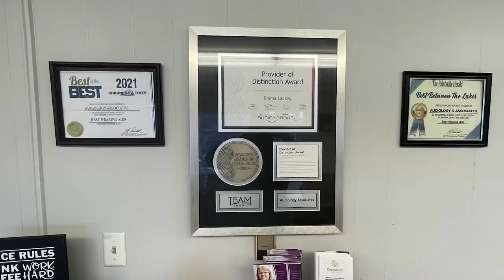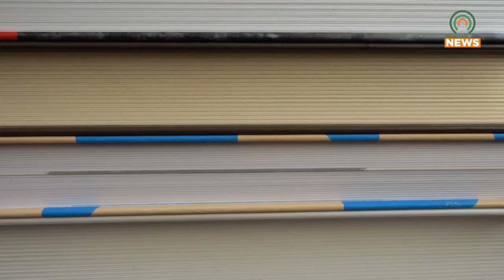EKU Campus to Hold College Transfer Fair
The EKU regional campus in Prestonsburg will be holding a college transfer fair on Wednesday, April 13.